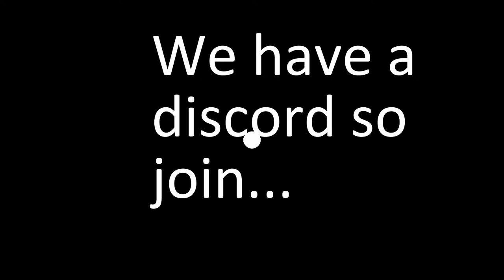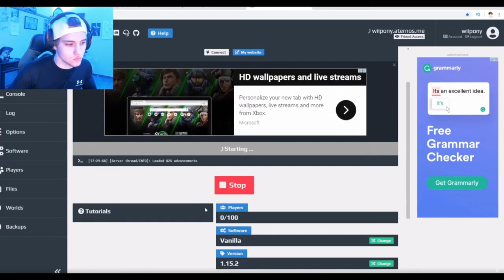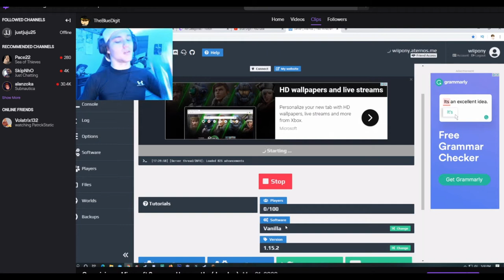So, I've been doing Twitch...